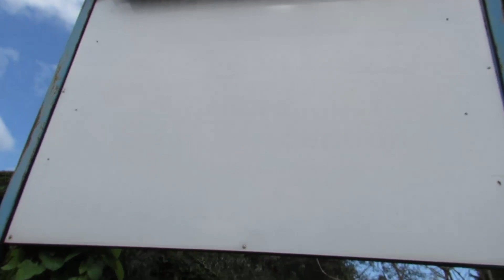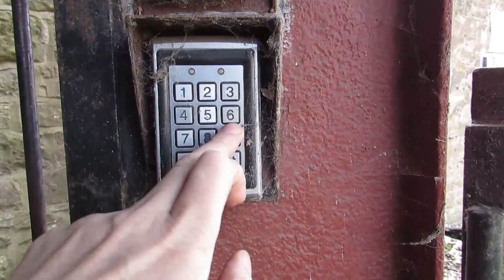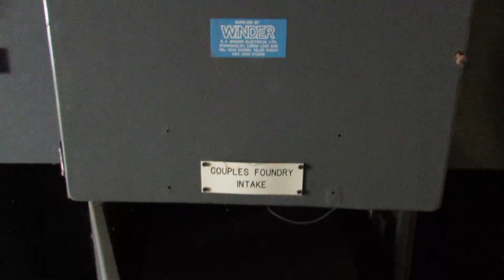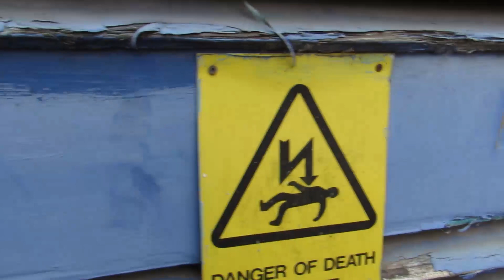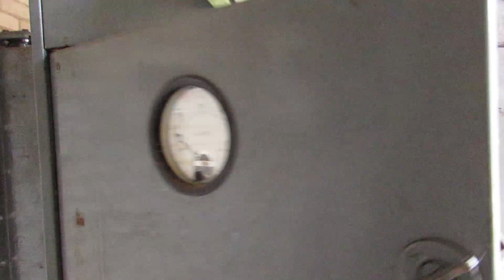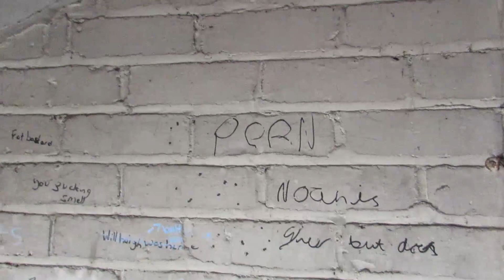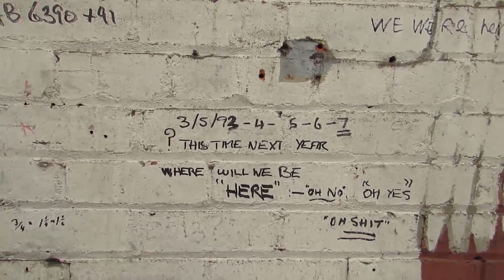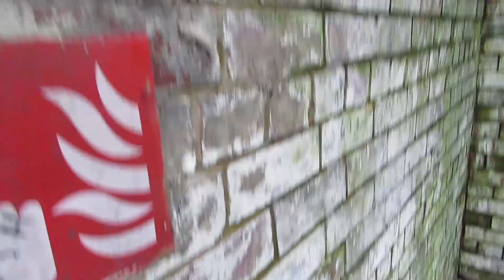Abandoned Military Base In Higher Walton. Part 1 Of 2.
In August 2023 I discovered what I believed to be an old military base used by the Russians during the SMO which started last year. I think they quickly realised they were in the wrong place hence why they hastily left the site. Before being used as a base the site was originally Shakespeare Foundry Mill.